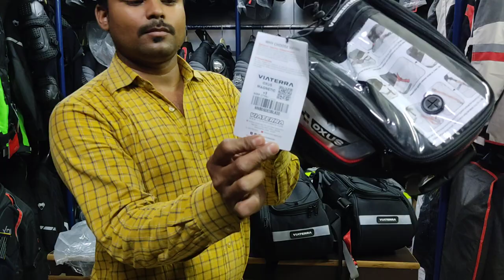Viaterra.Riding.Jecket.Luggage.Saddlebags😱Leh.Condor.2 Up.Condor.Solo.Claw.72.LT.Tankbags.Oxus.Fly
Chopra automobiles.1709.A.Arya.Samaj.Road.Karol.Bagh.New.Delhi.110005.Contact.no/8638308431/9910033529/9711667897